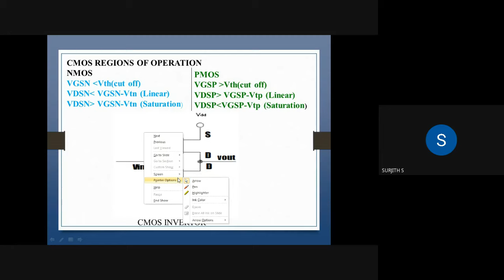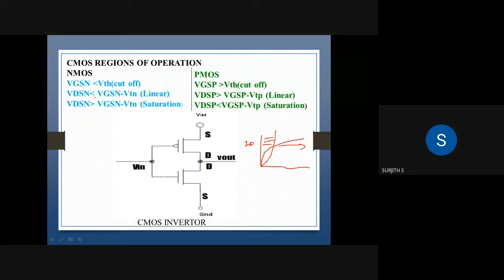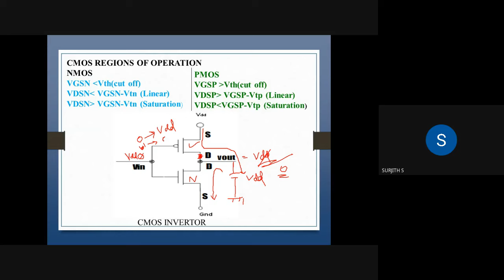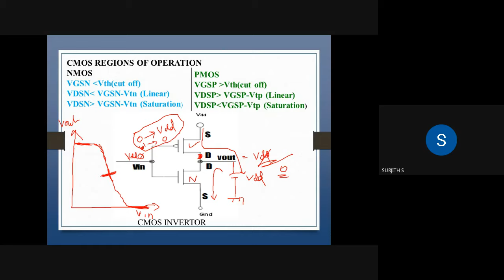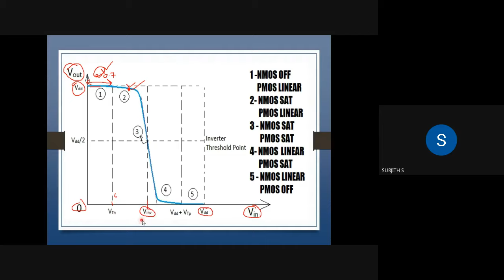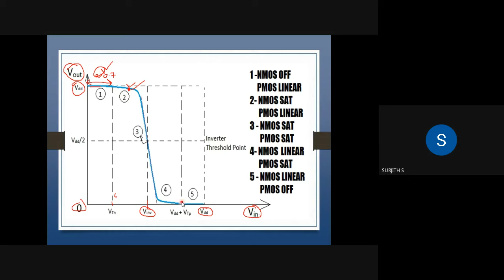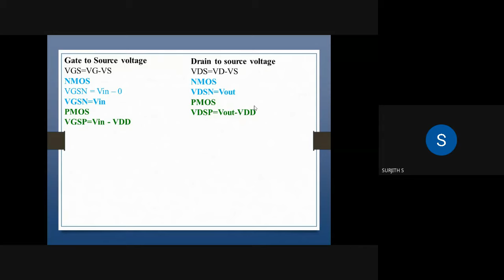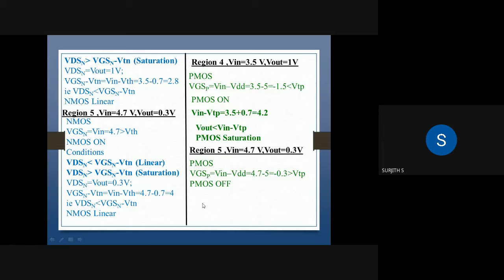KTU VLSI EC 304 CMOS INVERTOR DC CHARACTERISTICS PART 1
KTU VLSI EC 304 S6 B.Tech CMOS INVERTOR DC CHARACTERISTICS PART 1